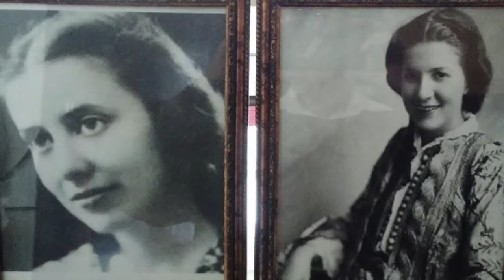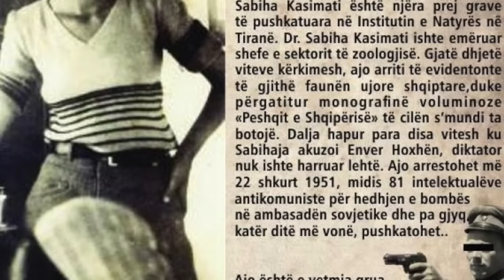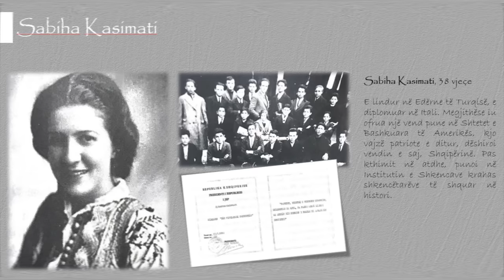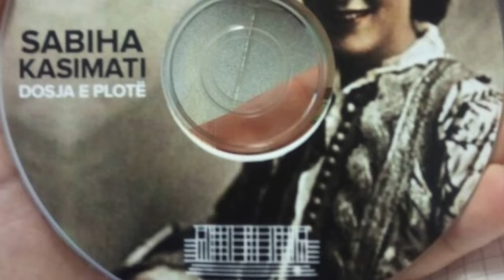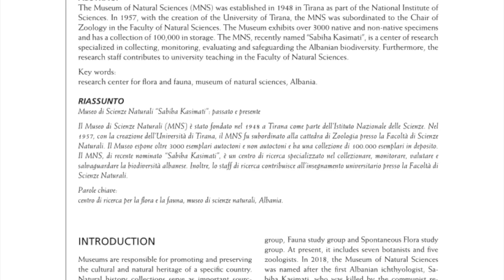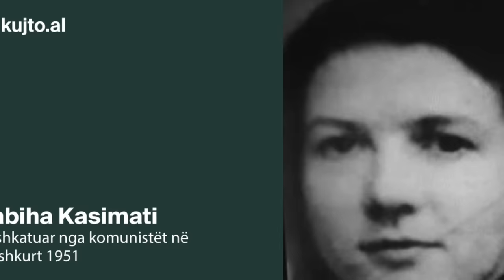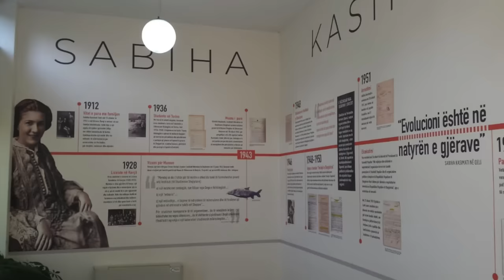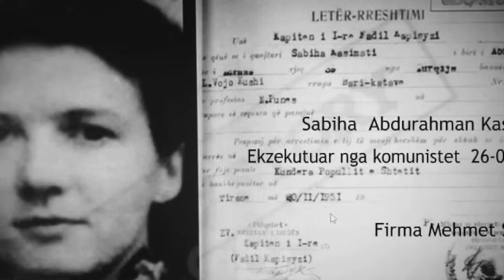Sabiha Kasimati shpërtheu e i tha Enver Hoxhës në sy